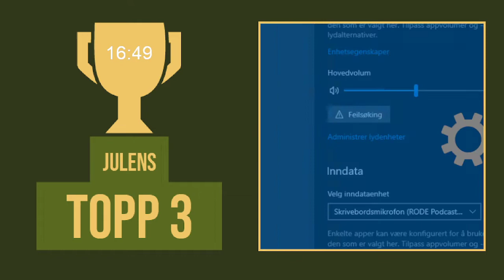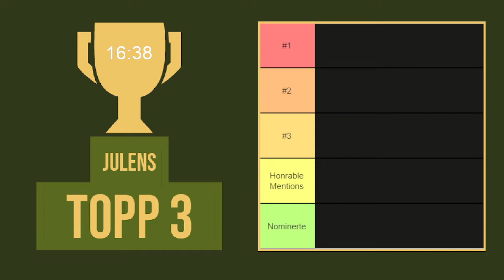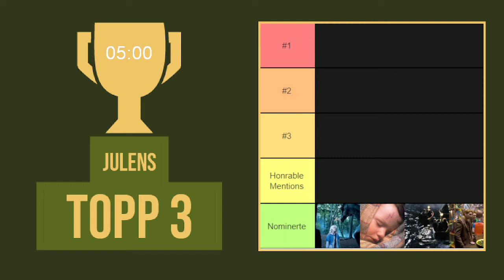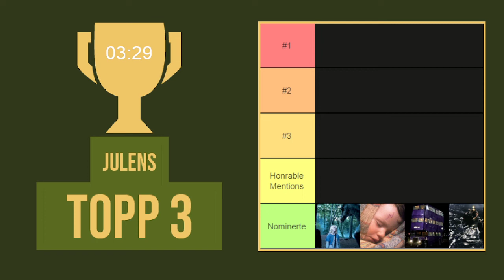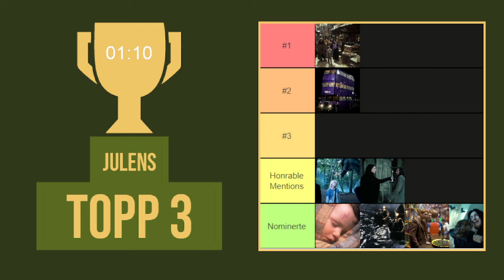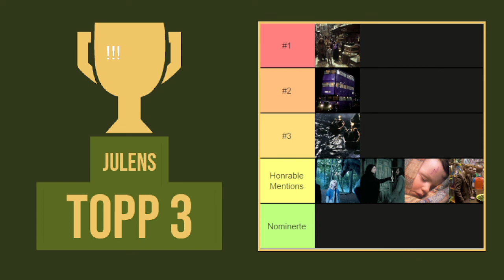Julens Topp 3 - Luke 9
Er du glad i Harry Potter, gaming eller anime?